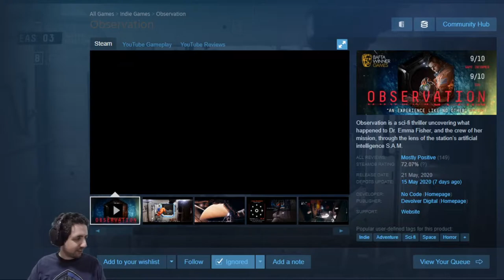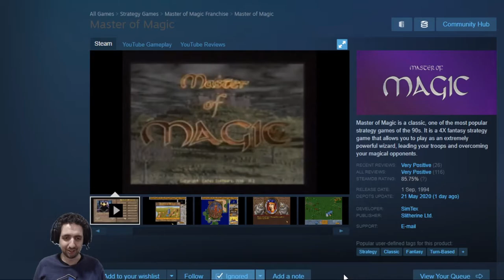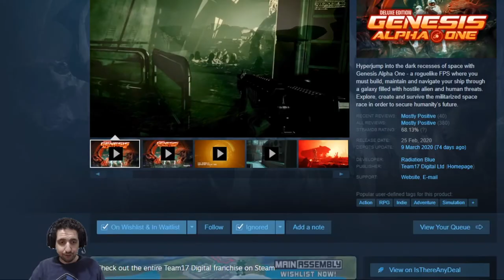Games You Might Be Missing (2020-05-22)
Games:
00:24 - Observation
00:52 - Close to the Sun
01:07 - Master of Magic
01:32 - F-117A Stealth Fighter
01:51 - F29 Retaliator
02:12 - Genesis Alpha One

And if you want to watch for my content, find me